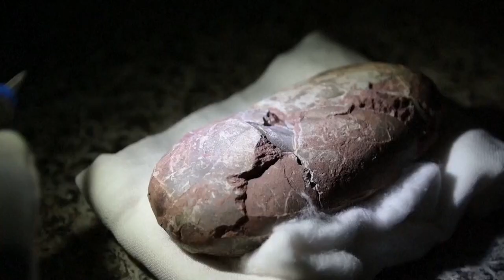Huevo de dinosaurio hallado en China refuerza teoría de relación con las aves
Un grupo de científicos publicaron en la revista Science, un artículo sobre un huevo de dinosaurio fosilizado hallado en la provincia central china de Jiangxi que contiene un embrión de 27 centímetros.

¡Visítenos!